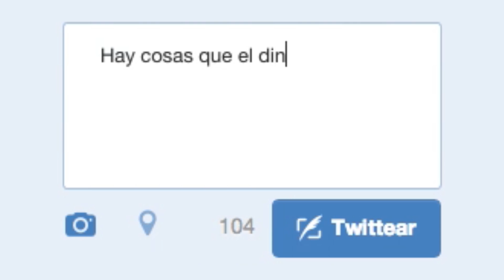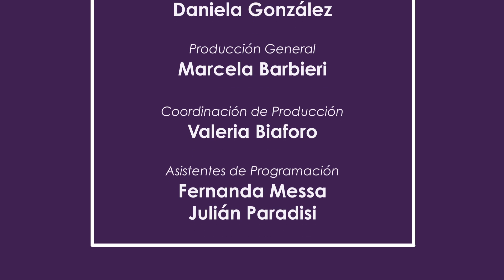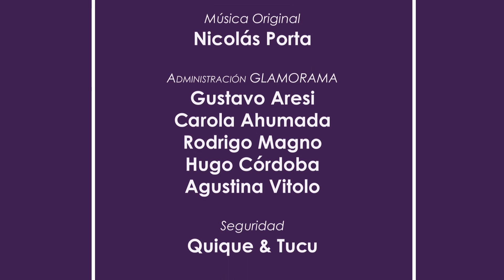Nosotras. con Julieta Ortega. - Temp.1 Ep.12